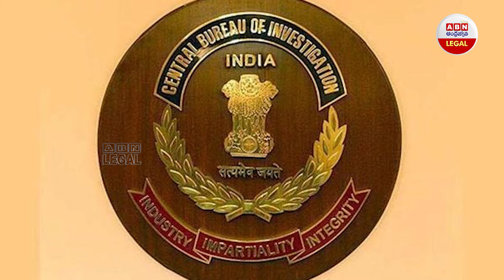సీబీఐ పై సుప్రీంకోర్టు సంచలన వ్యాఖ్యలు | Supreme court Justice Bhuyan Serious Comments On CBI | ABN